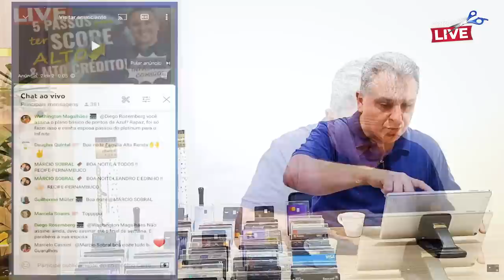💳VISA INFINITE DO BRADESCO AETERNUM APROVANDO ATÉ MESMO NO SEGUIMENTO EXCLUSIVE. SAIBA HOJE.